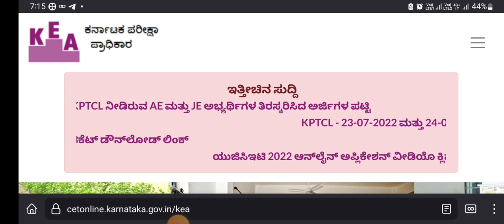KCET 2022 RESULTS DATE|KEA LATEST UPDATE